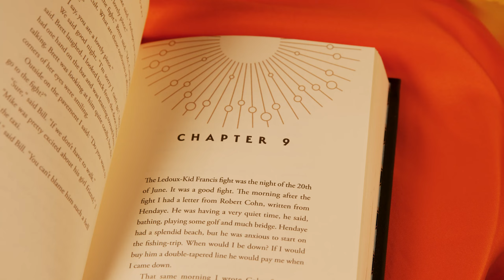The Sun Also Rises by Ernest Hemingway, Collectors Edition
Hemingway’s brilliant first novel—a poignant tale of love, loss, and the power to endure—now presented in an attractive collectible edition with original illustrations.

In his unforgettable first novel, Hemingway artfully illuminates the plight of the Lost Generation, weaving a poignant tale of love and loss in the aftermath of World War I. The story follows two expatriates living in Paris in the 1920s: Jake Barnes, an American war veteran and journalist, and Lady Brett Ashley, an independent Englishwoman exploring the opportunities afforded by a new era of liberated women and sexual freedom. Impotent due to an injury suffered during the war, Jake must navigate his hopeless love for Brett in a changed world of waning morality.
From Parisian society’s vibrant nightlife to the ruthless bullfighting rings of Spain, The Sun Also Rises takes readers on a powerful journey through mass disillusionment, moral bankruptcy, and elusive could-have-beens. All the while, we see both the brokenness and resilience of a generation scarred physically and emotionally by the horrors of war.

Audiobook Narrated by Michael Gandolfini.